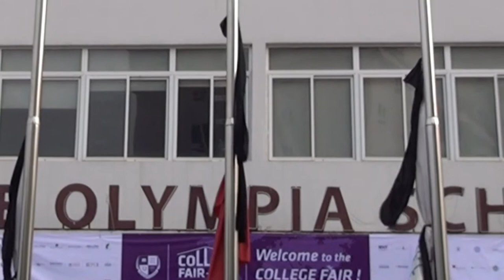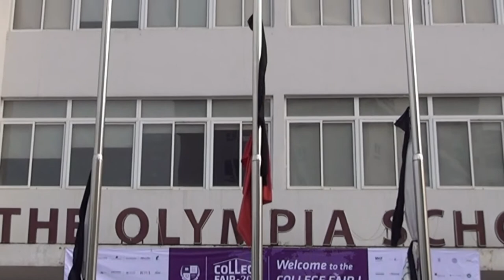[The Olympia Schools] Lễ Tưởng niệm Đại tướng Võ Nguyên Giáp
Lễ Tưởng niệm Đại tướng Võ Nguyên Giáp của Thầy trò Trường PTLC OLYMPIA